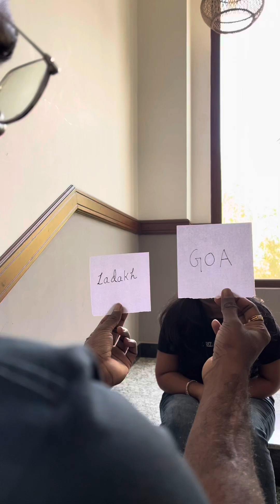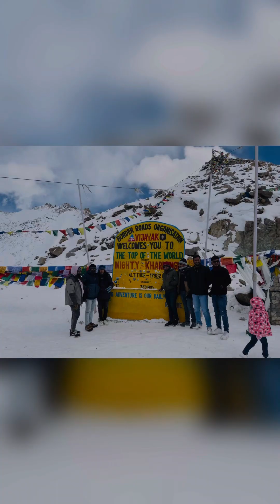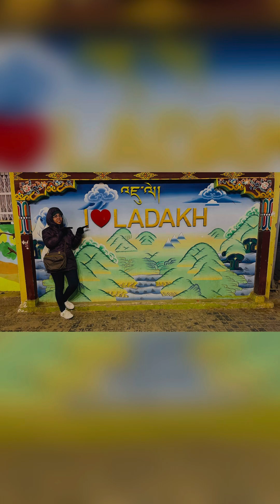# ladakh memories # khardungla pass # changla pass